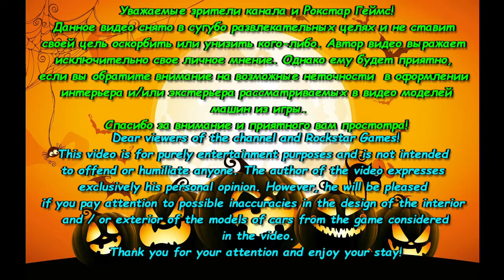Imponte Dukes (Look under the hood)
Соответствует ли написанное на машине находящемуся у нее под капотом. Проверяем!
Whether what is written on the car matches what is under the hood. Checking!